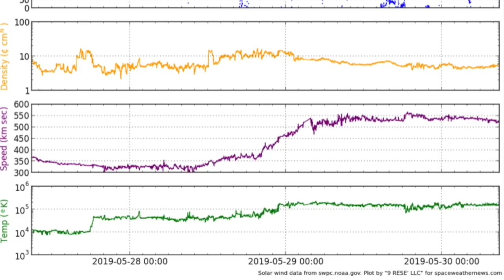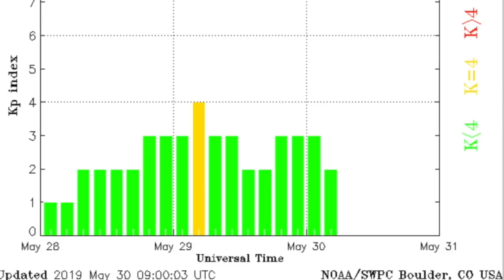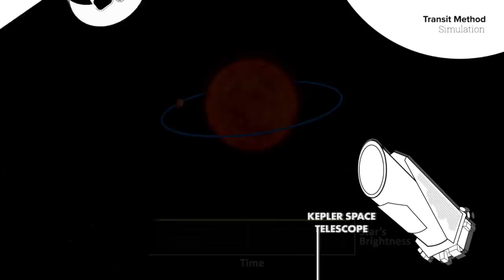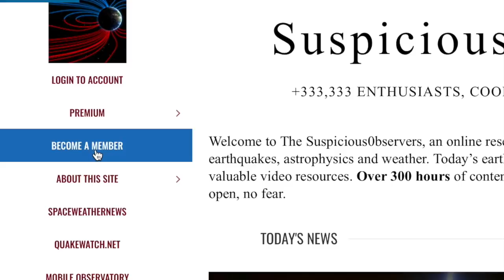Big Quakes, Volcanoes, Magnetic Anomalies | S0 News May.30.2019